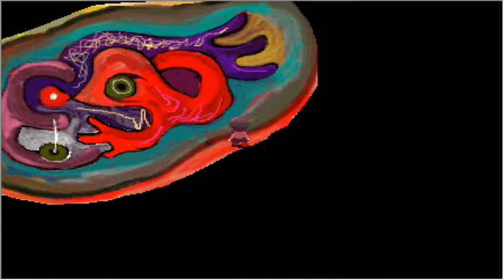Yume Nikki - Part 7 - Running Shoes (Bicycle)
Gotta be honest, I thought the bicycle was two trash bags at first glance. It turned out to be the opposite, luckily. It would've been either awful or great if I ended up triggering that encouter with spooky face dude this episode when I was messing around there.